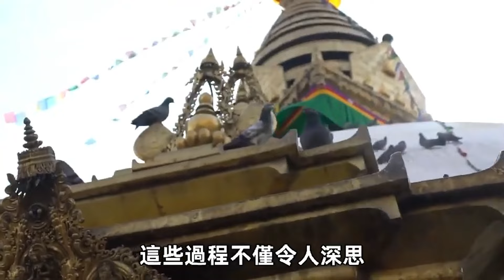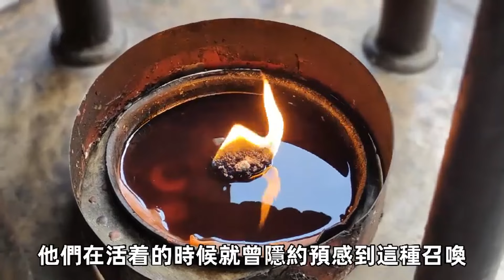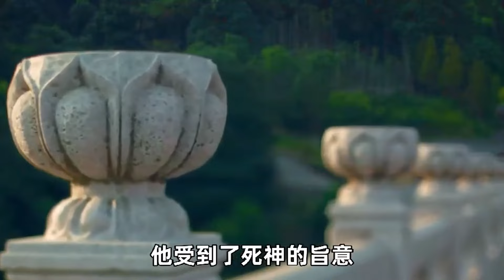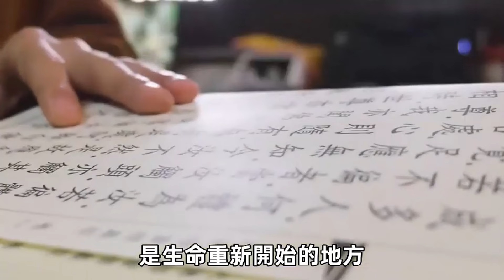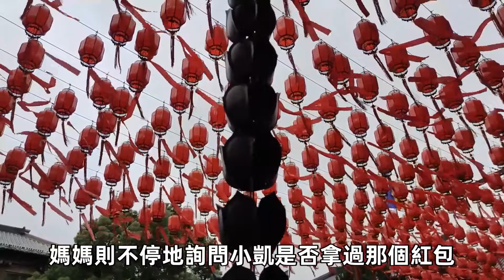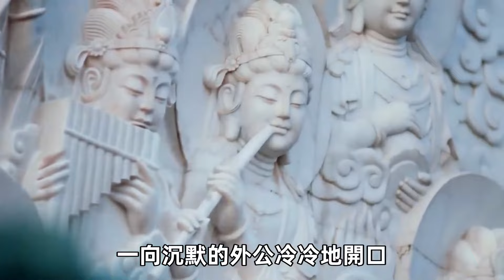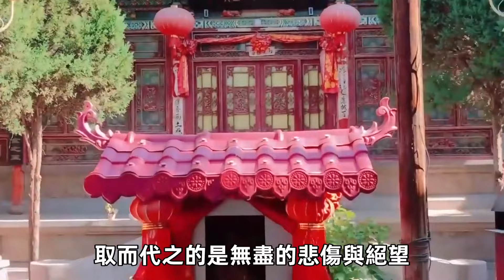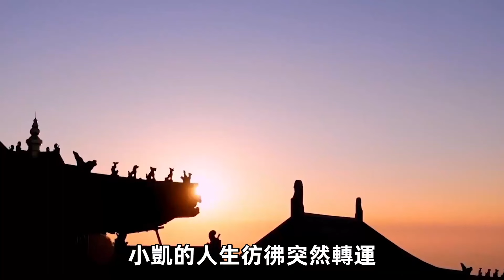火葬場監控拍下神奇一幕，人死後49天全過程，竟是這樣的，看完讓人大吃一驚！